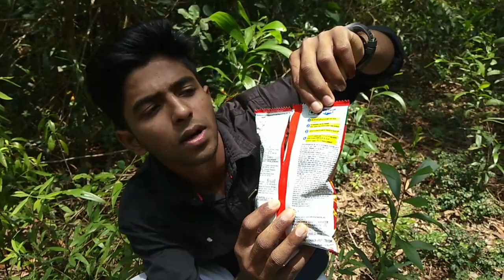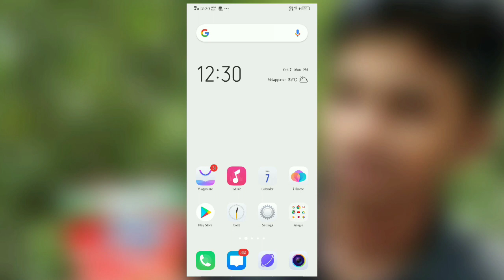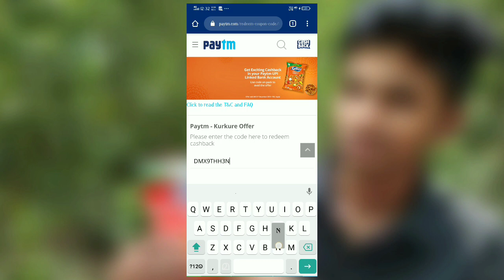ഒരു രൂപ ചിലവില്ലാതെ kurkure കഴിക്കാം | Paytm cashback | Tech Information | VR MEDIA